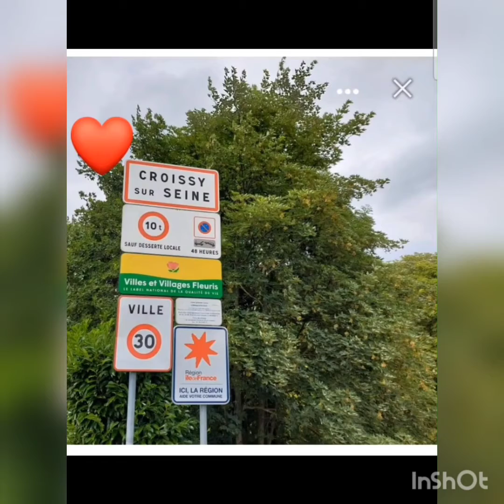France : Hello Summer 2022 😍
Spring to Summer 2022
Hello Summer 2022 😍

*Sightseeing Croissy-sur-Seine
*Family Time
*Our Garden
*Our Time / Activity
( Learning "French Language Courses" with LEARNLIGHT ..All Done  in 1 Year )
*Family's Day
*Lovely Family

God is Good All The Times.Amen🤗